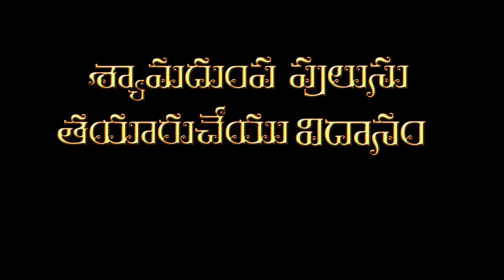Chamadumpa Curry Telugu Recipe | Chamadumpa Curry in Andhra Style Koora :: by SripriyaTV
Chamadumpa Curry in Telugu Recipe, prepare chamadumpa masala curry in your home today. Colocasia Tomato Curry preparation recipe. How to Cook Tasty Colacasia Gravy Curry (చేమ దుంపల కూర).

Video Shoot & Editing by: T Nageswara Rao, Badangi

Happy Cooking & Healthy Eating!!
Sripriya